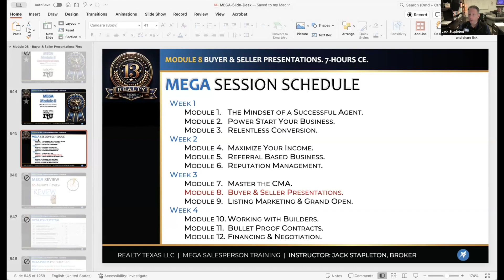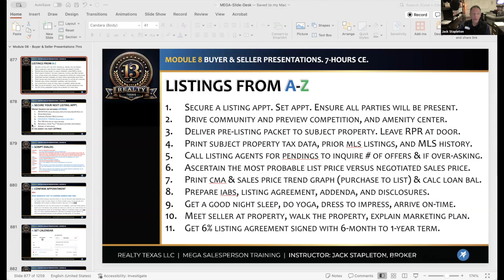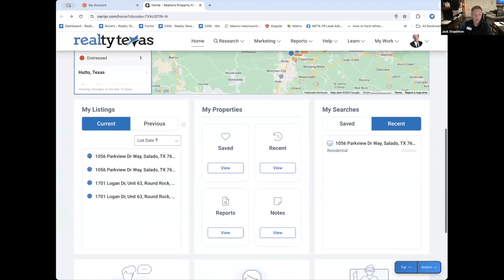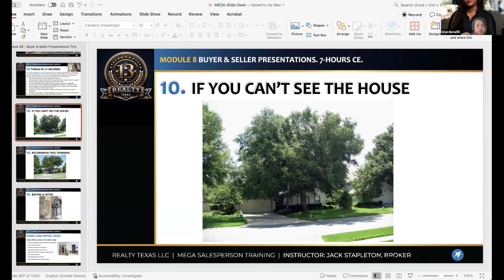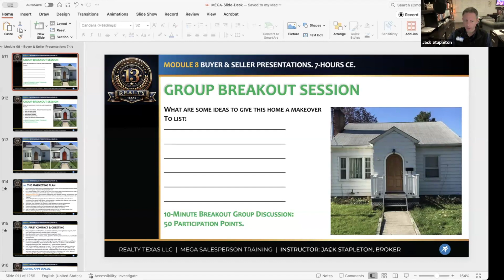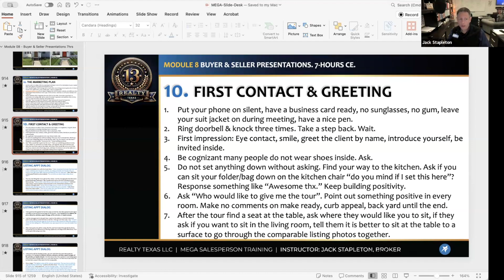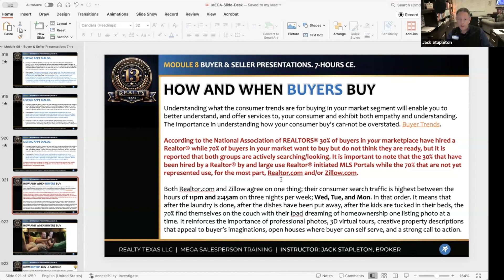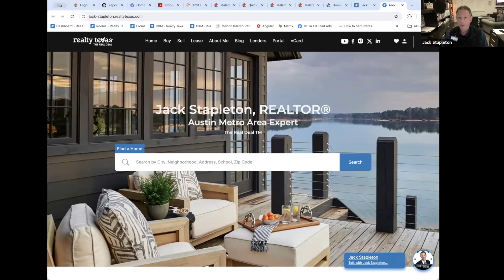MEGA 14.08 | Buyer & Seller Presentations | 06.19.24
Unlock Your Potential with MEGA14

Embark on a transformative journey with the MEGA Master Certified Salesperson Academy, designed to elevate your real estate career to top producer status. Our comprehensive program is meticulously crafted to empower you with the skills needed for enduring success in the ever changing real estate landscape.

Are you ready to skyrocket your sales, master the art of negotiation, and secure a six-figure income in 2024? MEGA 14 offers you the unmatched opportunity to achieve these milestones and more. Our curriculum is your gateway to becoming a top-tier real estate professional, equipped with the knowledge and tools to thrive in any market condition.

By the end of this program, you will master the art of prospecting, conversion, closing, and client follow-up, laying the foundation for a prosperous referral-based business. With MEGA, your potential is limitless.

Realty Texas
 512-I-SOLD-IT

Austin
 2000 South IH 35, Suite P

South Austin:
 11200 Menchaca Rd #304